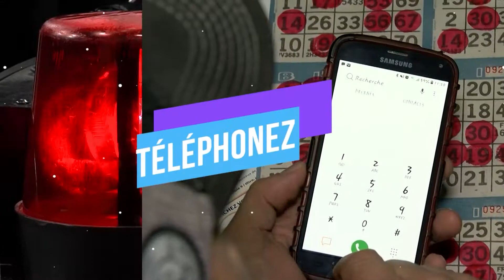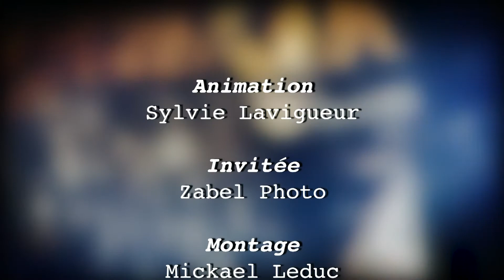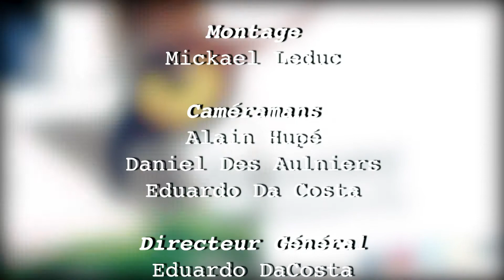Sauvage comme une image | Shooting Photo - Partie 2